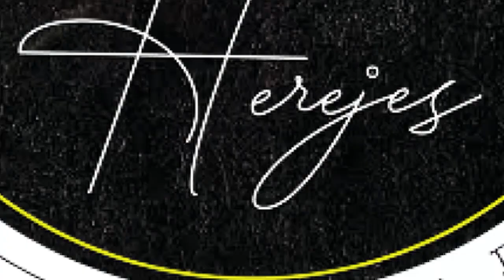Sin Libros #3: José Luis Chilavert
En esta tercera edición de entrevistas sin tema fijo, conversamos con José Luis Felix Chilavert. Tres veces elegido Mejor Portero del Mundo por la IFFHS, Campeón Intercontinental y de Copa Libertadores con Vélez Sarsfield, Campeón de la Copa de Francia, Liga Uruguaya, Héroe de la Selección de Paraguay, y Símbolo del Mundial 98. Pero además, una persona comprometida siempre con la realidad de su país Paraguay, y de su gente. Una persona que lleva la honestidad intelectual y el respeto a sus principios como bandera inquebrantable, y que, en sus propias palabras, dice lo que considera justo para él, y no lo que le traiga popularidad. En fin, un intercambio con opiniones muy fuertes y muy propias, pero siempre con sus convicciones para defenderlas, gusten o no. Ojalá gocen tanto como nosotros, escuchando a una leyenda del Fútbol, y a un quizá, futuro Presidente de su país.